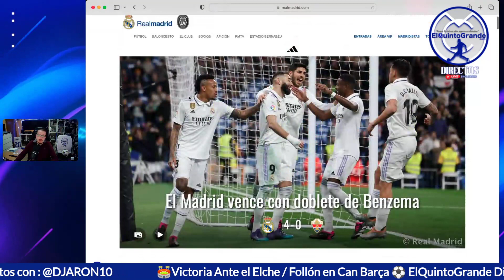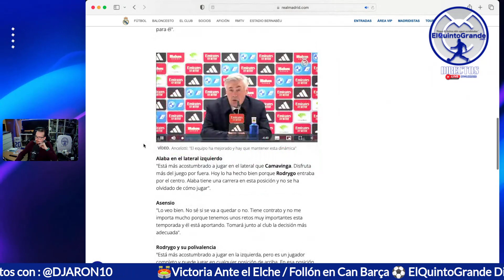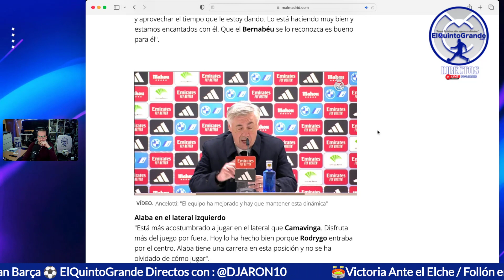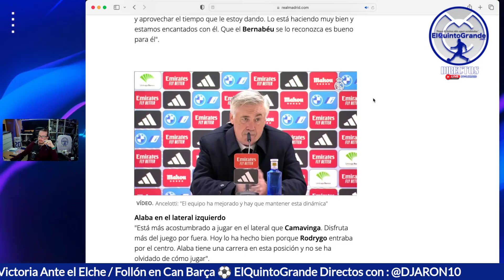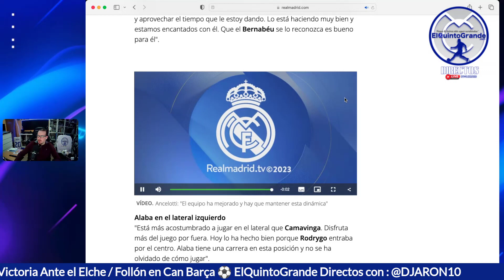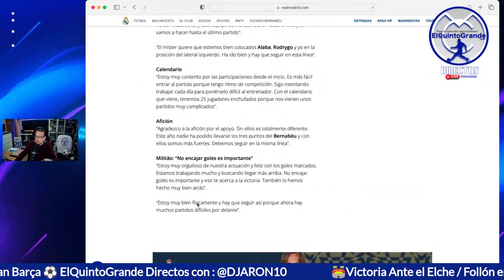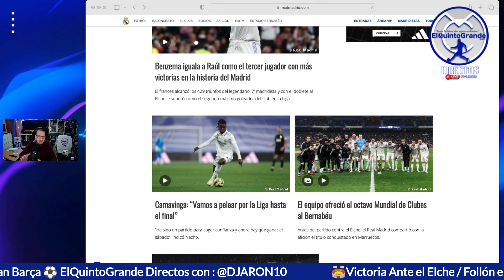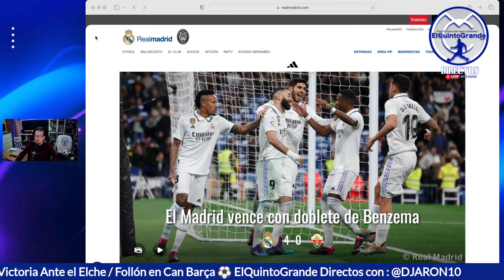🏟️Victoria Ante el Elche / Follón en Can Barça ⚽